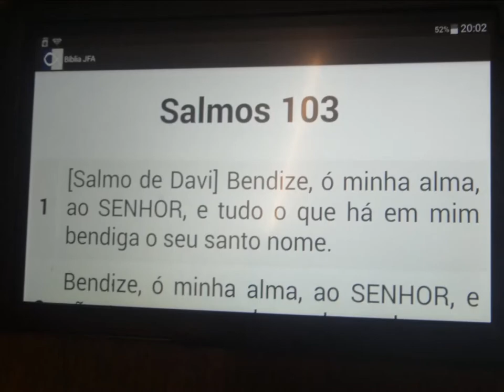Presbiteriana ......04 Fevereiro 2015 - Alto Vera Cruz - B.H - M.G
Deus é o Senhor que nós deu a Luz